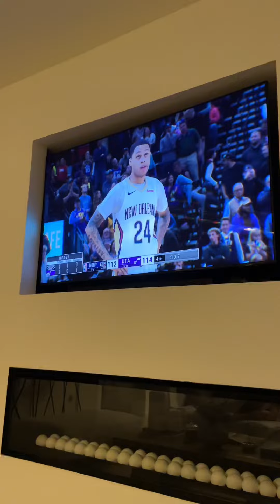HANEP NA ENDING YAN… 😳😱